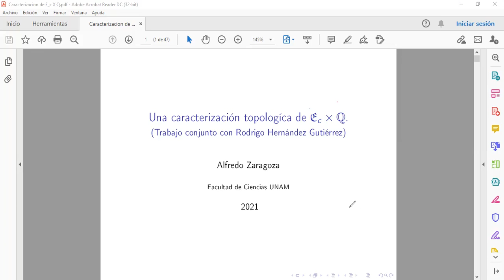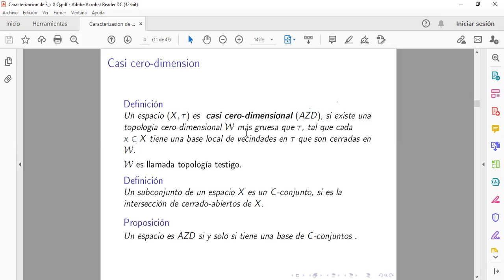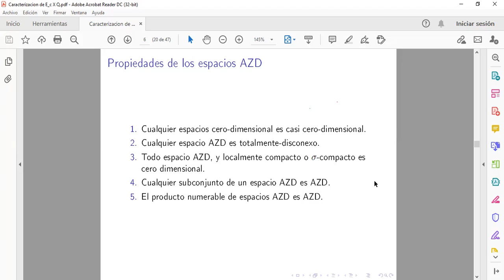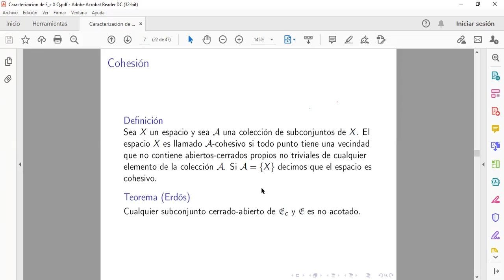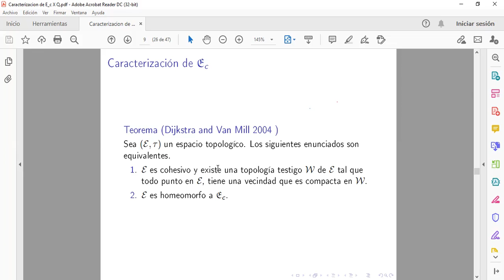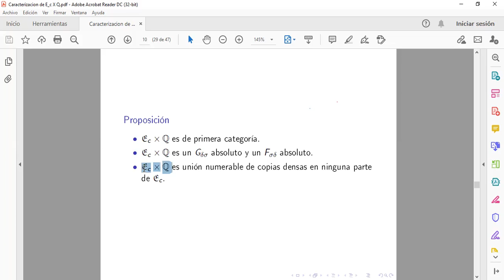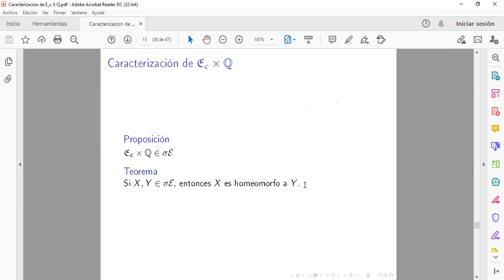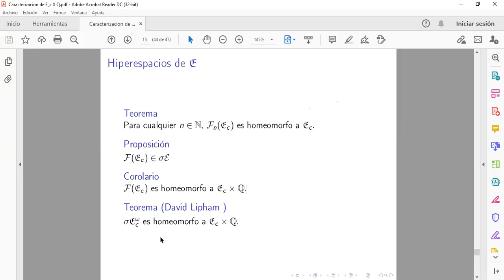54CNSMM | “ Una caracterización del producto del espacio de Erdos completo y los números racionales”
54 Congreso Nacional de la Sociedad Matemática Mexicana 2021
Ponente: Alfredo Zaragoza Cordero
Título: “ Una caracterización del producto del espacio de Erdos completo y los números racionales ”
Sesión: Topología general